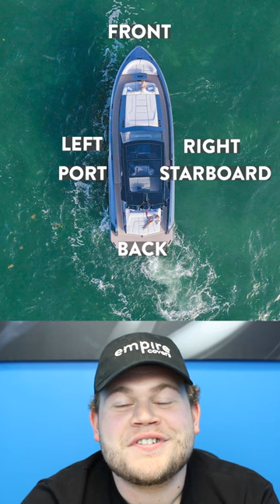Could You Pass a Basic Boating Quiz?